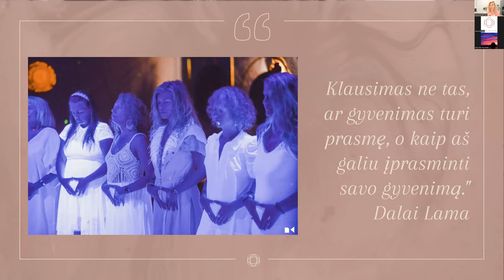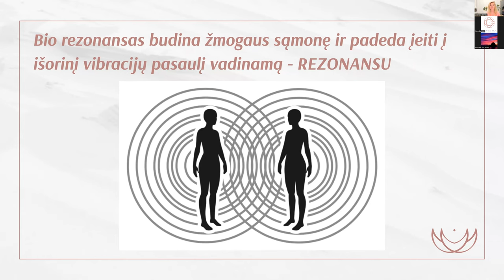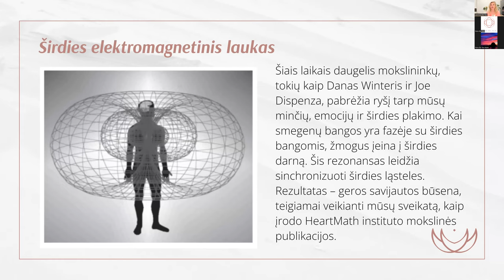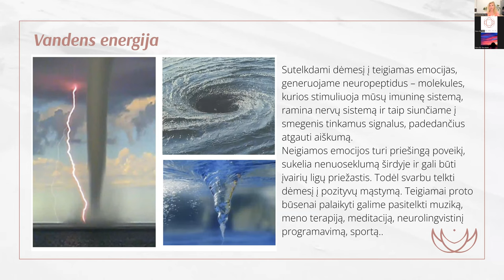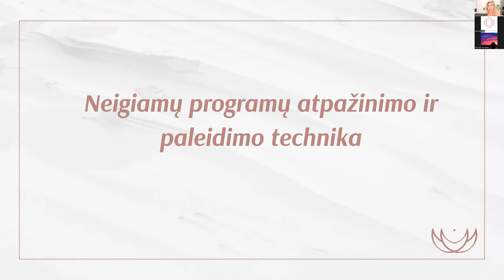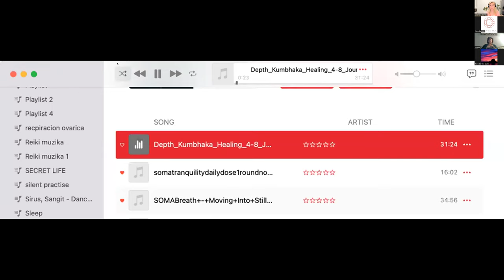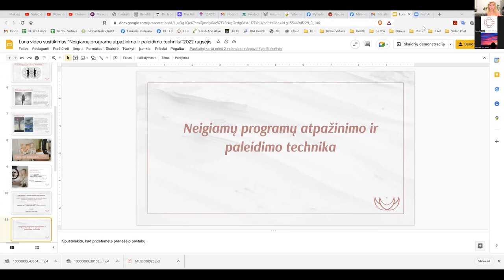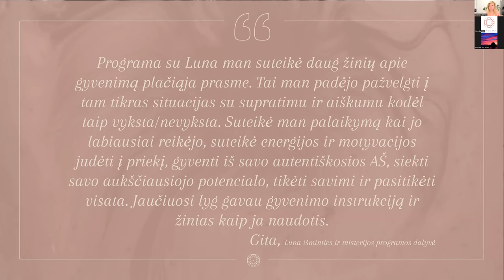Neigiamų programų atpažinimo ir paleidimo technika kartu su LEONORA BE YOU-Luna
Ar pastebėjai, kaip neigiamos programos gali tapti žmogaus įprasta “komforto” zona?
Prie neigiamų minčių ir žmonių bei situacijų galima priprasti. Šiame “sąmonės” kalėjime, net galima pasijausti saugiems, nes visa kita atrodo kaip nežinomybė. Pasirinkus vis besikartojantį scenarijų, galime net būti apdovanoti aplinkinių, už tai, kad esame “patogūs” artimiems ir netrukdom kitiems. Žmonės, kurie gali padėti užeiti už vidinio kalėjimo įprastų ribų, gali atrodyti net pavojingi. Ženklai, kurių ieškai išorėje, gali patvirtinti Tau jog reikia būti ten, kur ir esi…

Šiame PRAKTINIAME video susitikime ne tik sužinosi, bet ir PATIRSI:

Kokia galinga yra Tavo mintis,
Kaip per trumpą laiką, galima pakeisti traumatinius įrašus sąmonėje,
Kaip sustoti rinktis tas pačias galimybes ir pradėti kurti, tai ko dar nežinojai, kad gali turėti.

Šiame aukštos vibracijos ir transformacinės informacijos online susitikime, patirsi žymų pokytį savo įpročių sistemoje ir išmoksi, kaip perrašinėti senas programas į dar Tau galbūt nepažįstamą, bet įmanomą Tavo galimybių laiko juostą.

Susitikimo eigoje dalinuosi neigiamų programų atpažinimo ir paleidimo technika bei neigiamų minčių transformacine kvėpavimo praktika ir meditacija.

0:00 Įsijungimas į bendrą erdvę ir įžanga
0:08:15 Žmogaus smegenys, sąmonė ir nesąmonė
0:09:19 Žmogaus smegenų bangos ir susiję sąmoningumo stadijos
0:13:15 Biorezonansinis magnetinis laukas
0:22:33  Širdies elektromagnetinis laukas
0:28:05 Neigiamos emocijos ir energija
0:41:43 Luna išminties ir misterijos mokykla
0:45:00 DOVANA ir nuolaidos kodas
0:45:43 Atsakymai į klausimus
1:04:45 Neigiamų programų atpažinimo ir paleidimo technika
1:25:00 Neigiamų minčių transformacine kvėpavimo praktika ir meditacija
1:47:45 Praktikos intengracija, aptarimas, atsakymai į klausimus